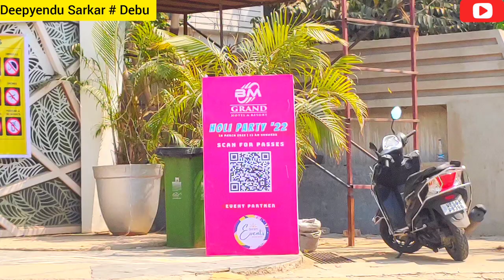Malda B M Grand Hotel And Resort Holi Party 2022 ll Holi Party 2022 ll B M Grand Hotel and Resort ll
Malda B M Grand Hotel And Resort Holi Party 2022 ll Holi Party 2022 ll B M Grand Hotel and Resort ll Deepyendu Sarkar # Debu ll
Showing in today's video is Malda B M Grand Hotel And Resort Holi Party 2022 ll Holi Party 2022 ll B M Grand Hotel and Resort ll Deepyendu Sarkar # Debu ll

malda women's collegedance,
malda college english department,
malda engineering college,
malda college model exhibition,
south malda college exam,
malda college form fill up,
malda college function,
malda college final merit list 2021,
malda  college,
malda medical college tour,
malda college new update,
malda college nss,
malda college ncc selection,
malda nursing college,
malda college online registration,
malda college orientation,
malda college principal,
malda college pg admission 2021,
malda college payment,
malda college pre counselling 2021,
malda college previous year question paper,
malda paramedical college,
south malda college registration,
malda women's college registration,
malda medical college review,
malda college status,
malda college scholarship,
malda college social,
malda college subject change,
malda college syllabus 2021,
south malda college student code,
malda college theme song,
malda college ug syllabus,
malda university college,
malda college viral video,
malda college verification,
malda women's college verification,
south malda college verification,
malda college 2nd year admission,
malda college 3rd phase
bmw grand hotel malda,
b m w grand hotel malda,
bmw grand hotel and resort malda
malad
ramada resort,
ramada resort udaipur
sonar bangla resort malda,